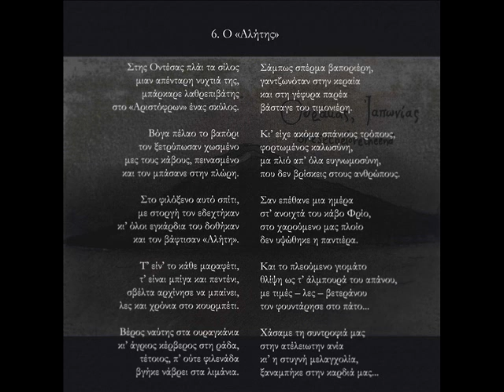onesecbeforetheend - Ο "Αλήτης"